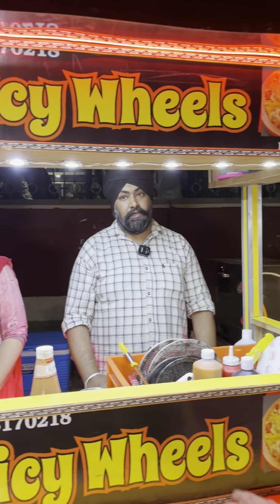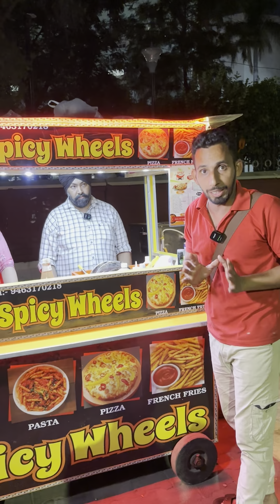Famous पंजाबी कुलचे छोले कुरकुरे बर्गर अन्ना मद्रासी डोसा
पंजाबी कुलचे छोले कुरकुरे बर्गर अन्ना मद्रासी डोसा

Famous Kulche chhole
Chhole kulche famous
Mathi chhole famous
Famous mathi chhole
Amritsari kulche chhole
Kulche chhole Amritsari
Band chole famous
Famous burger allu tikki
Burger famous Amritsari
Peeza famous American
Street food Amritsar
Street food India
Street food Punjab